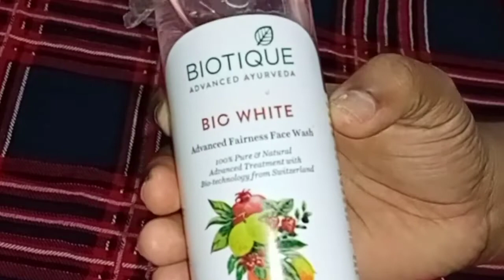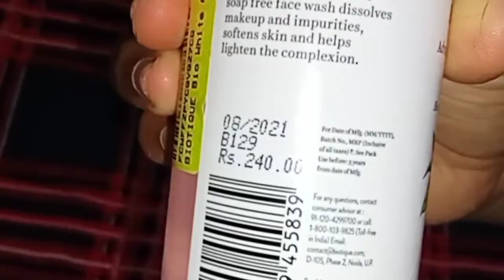Biotique Face Wash മലയാളം റിവ്യൂ മുഖം വെളുക്കാൻ ഇത് മാത്രം videos#viral skin whitening cream #